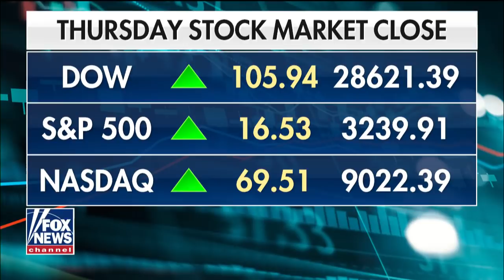Will the stock market gains lead President Trump's re-election?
Despite the cloud of impeachment, the Nasdaq closes above 9,000 for the first time; reaction from Marc Lotter, director of strategic communications for Trump 2020 campaign.